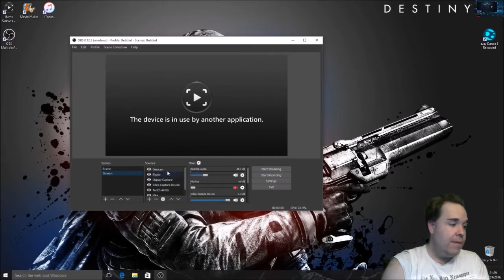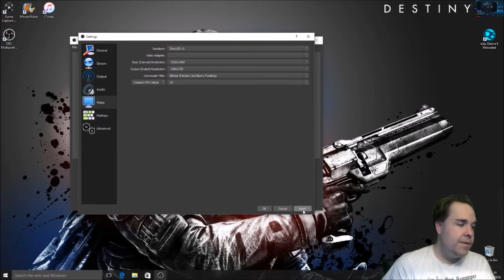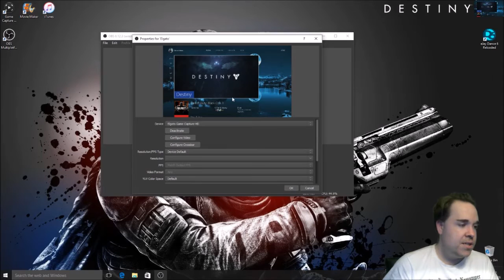OBS Multiplatform high encoding fix 2016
Fix OBS Multiplatform